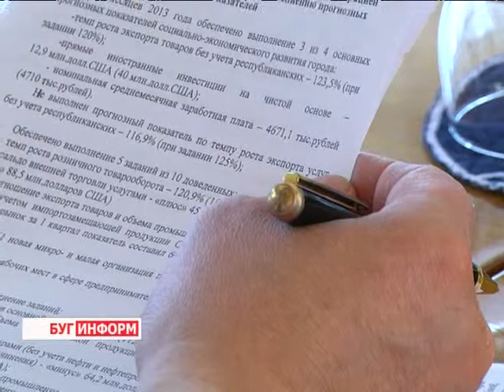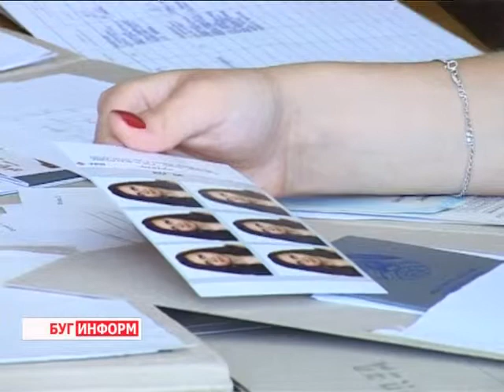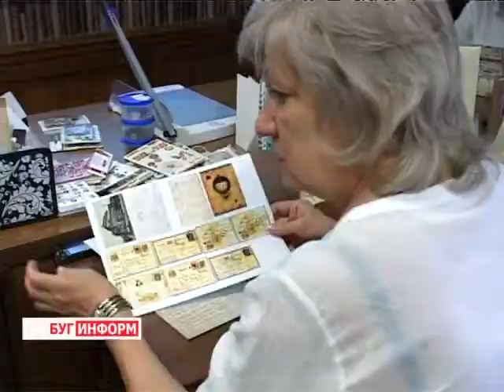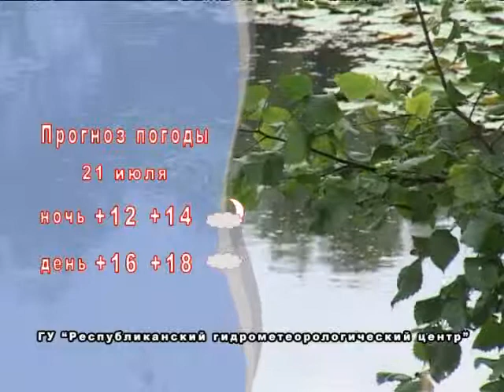2013-07-20 г. Брест Телекомпания "Буг-ТВ".Итоговый выпуск за неделю.